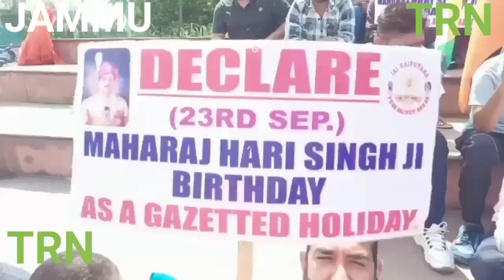Yuva Rajput Sabha Is going to be on Hunger strike against JK UT administration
Yuva Rajput Sabha Is going to be on Hunger strike against JK UT administration for the rights of J&K near Maharaja Hari Singh Ji Statue